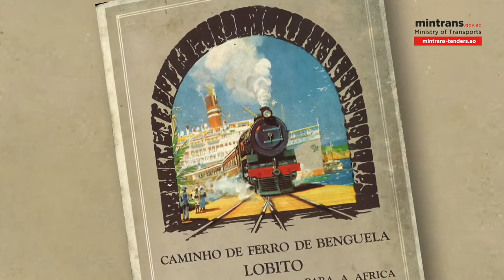SOUTHERN AFRICA'S SHORTEST ROUTE TO THE SEA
The opportunities in the Lobito Corridor are generating high expectations in the Southern African region and intercontinental markets. Today, all African countries are independent and seeking to boost their economies. The Lobito Corridor promises to increase mutual exchanges on the African continent and strengthen the economic offer that Africa can make to the world.